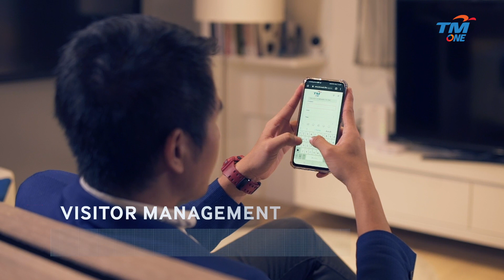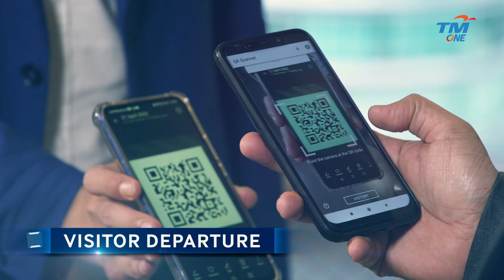TM ONE Predictive Analytics Screening Solution (ONE PASS)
Maintaining social distancing and temperature screening are the new normal once we are out of home. It is high time for us to be vigilant and going back to society during Conditional Movement Control Order (CMCO) would be concerning.

Introducing, TM ONE Predictive Analytics Screening Solution (ONE PASS), a contact-less solution for day-to-day movement requirements while maintaining safe environment for citizen to come back to society during this post-MCO period.

Powered by TM ONE Cloud α